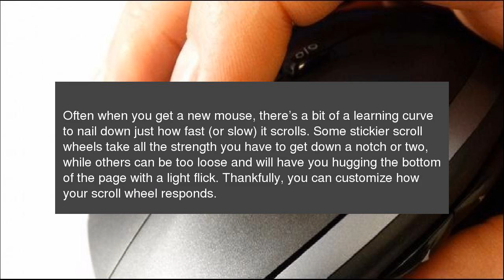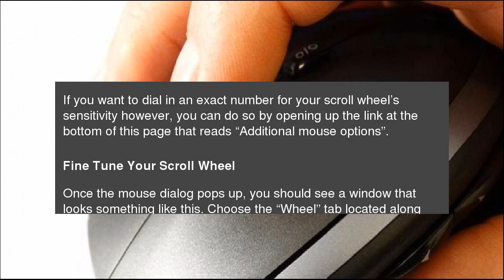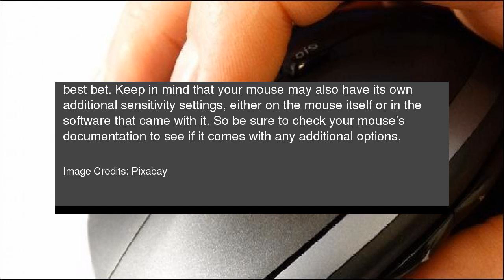How to Customize Your Mouse Scroll Speed in Windows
Often&nbsp;when you get a new mouse, there’s a bit of a learning curve to nail down just how fast (or slow) it scrolls. Some stickier scroll wheels take all the strength you have to get down a notch or two, while others can be too loose and will have you hugging the bottom of the page with a light flick. Thankfully,&nbsp;you can customize how your scroll wheel responds. How to Customize Your Mouse Scroll Speed in Windows